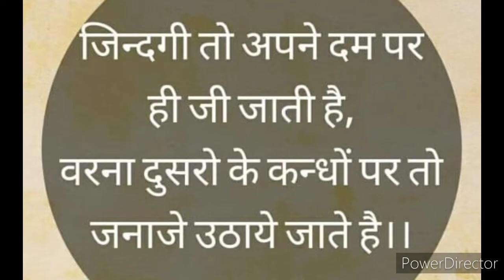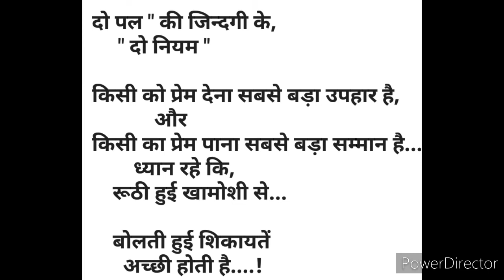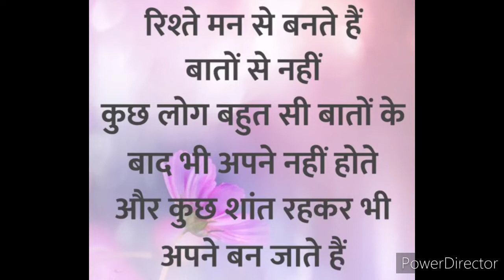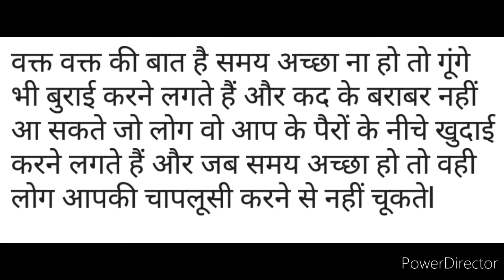Aaj ka suvichar 26 Oct 2020 !! Daily good thoughts !! Anmol Vachan !!Daily motivational Dose !!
यदि आप असफल
होते हैं तो आप निराश
हो सकते हैं लेकिन
यदि आप कोशिश
नहीं करते तो आप
बर्बाद हो जाएंगे !!